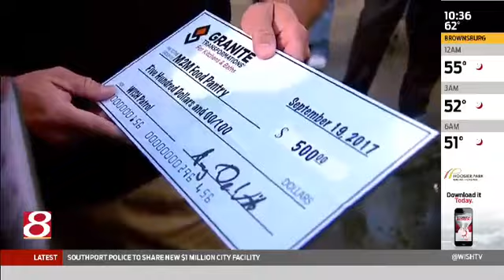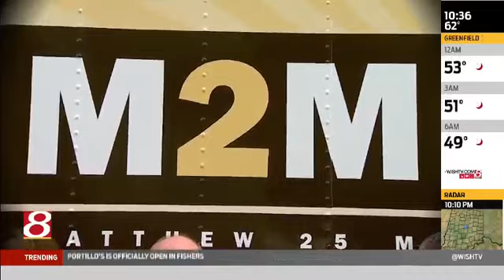M2M Food Pantry WISH Patrol Full